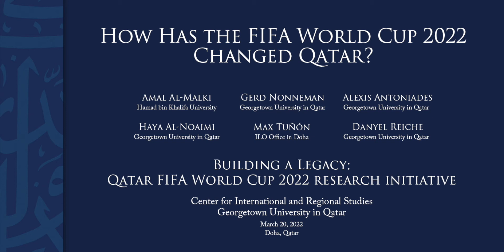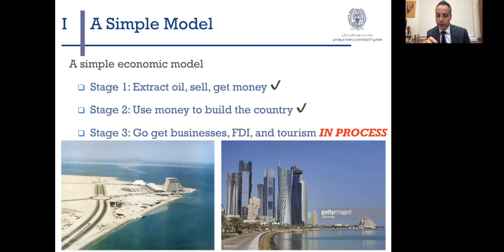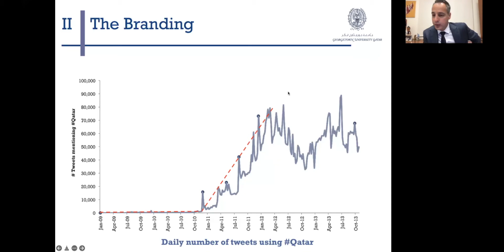How Has the Qatar World Cup 2022 Changed Qatar | CIRS Panel | March 20, 2022